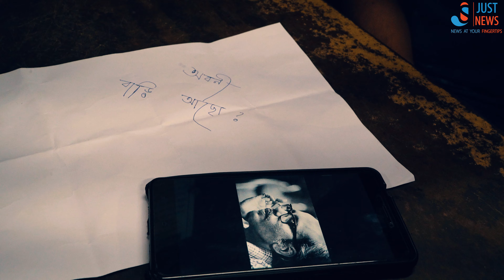কলকাতার আড্ডা | তুমিও হেঁটে দেখো | Kolkatar Adda | Tumio Hete Dekho | Just News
তুমিও হেঁটে দেখো segment এর এই পর্বে থাকছে "কলকাতার আড্ডা"।